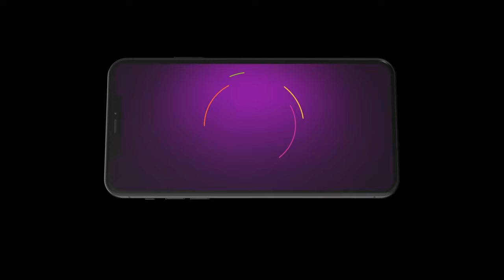Main Hoon Saath Tere | Ep - 60 | Best Scene | Jun 27 2024 | Zee Tv | Watch for free on ZEE5